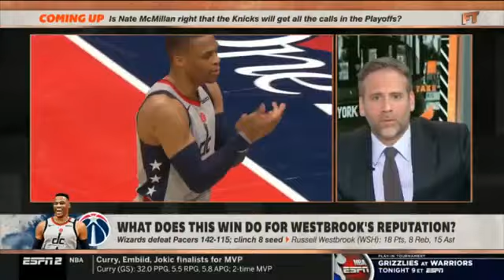ESPN FIRST TAKE FULL SHOW 5 21 2021 Stephen A and Max RIPS and go CRAZY with NBA Playoff Predictions